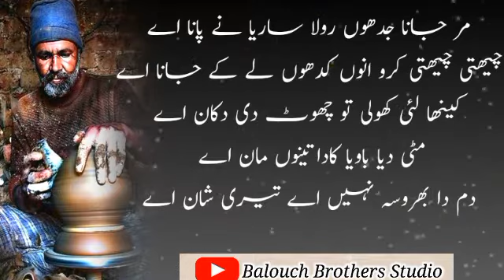Punjabi shaayaeri|punjabi kalam|Best Punjabi Poetry|Sufi Punjabi Poetry|mitti deya baveya poetry|bbs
Words can change the world.words have a prefound effect on humans.One word is enough to change someone's life .
Balouch Brothers Studio is a World Best & Biggest
, Urdu Poetry, Urdu
Sufi Poetry, Sufiana Kalam,full of Wisdom Urdu and Punjabi Islamic Poetry Platform .
Videos.

We are constantly working hard on
making the (Balouch Brothers Studio)

editing :Mohammad Irfan

voice :Mohammad Irfan

Channel :Bolouch Brothers Studio

I am neither a poet not a writer, i am

to Google for providing this beautiful and related pictures.